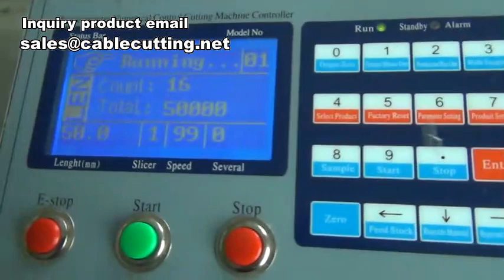Tube Cutting Machine,Pipe Cutting Mahcine,Sleeving Cutting Machine